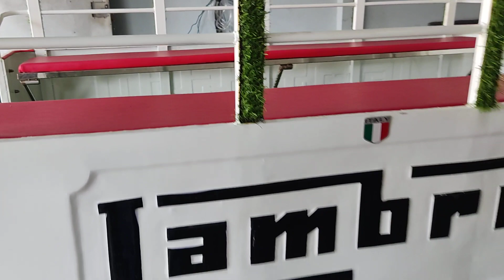Xe lambro lên đồ chơi cực đẹp giá cực rẻ anh em nào đam mê mua gọi 0937462272.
Bán xe Lambro ITALIA nguyên zin.
Giá bán : 170 triệu.
ĐC : Trảng Bom. Thống Nhất Đồng Nai.
Điện thoại : 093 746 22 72 ( gọi trước 9 giờ đêm ).